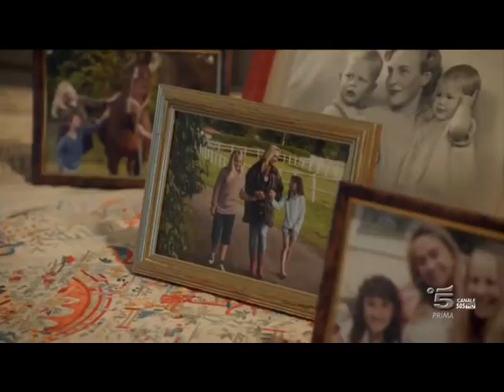Inga Lindström - Il Sogno di Elin Film completo 2014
Film completo del 2014 diretto da Udo Witte.
Genere Drammatico/Sentimentale.
Produzione Germania.
Elin Holmberg conduce una vita, scandita dalla mancanza di pause, in compagnia del marito Filip nel loro ambulatorio situato a Stoccolma. Una volta deceduta sua zia Pia, lei torna nell'allevamento di cavalli di lei e fa conoscenza sia dell'anziano allenatore Gusta, sia di un uomo per il quale il suo cuore non ha mai smesso di battere, Magnus Olofsson...

                                                       CAST

Elin Holmberg                        Anja Nejarri
Magnus Olofsson          Marcus Grüsser
Rebecca Hanson         Marie Rönnebeck
Filip Holmberg      Nicki von Tempelhoff
Gustav                                Reiner Schöne
Harald                                  Volkert Kraeft
Pia                                            Eva Ermenz
Notar Mondag         Konstantin Graudus
Sig. Fersebrö                            Hary Prinz
Hanna                               Elsa Rosengren